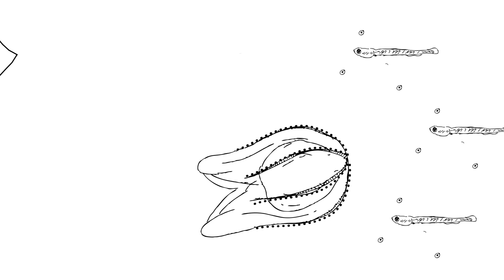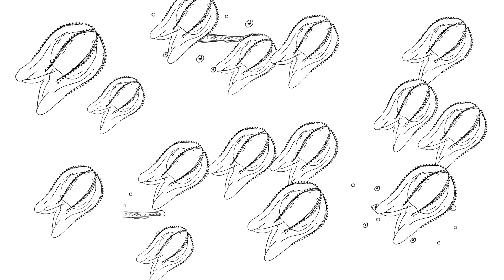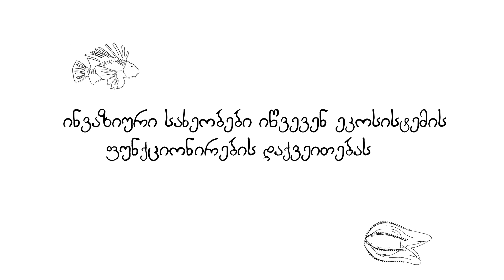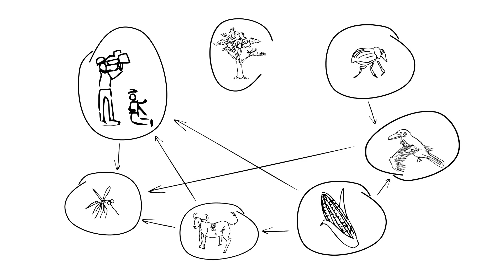შემოტანილი სახეობები და ბიომრავალფეროვნება